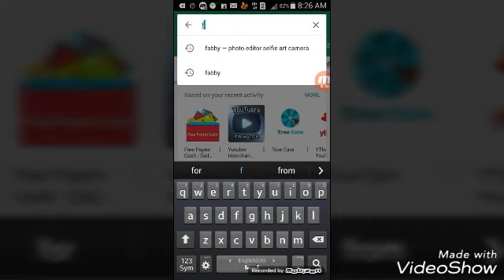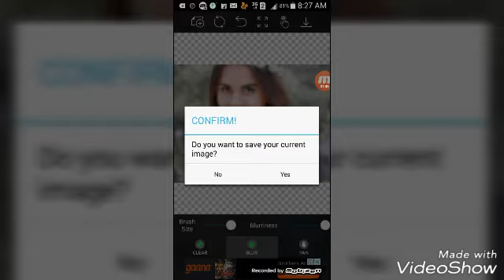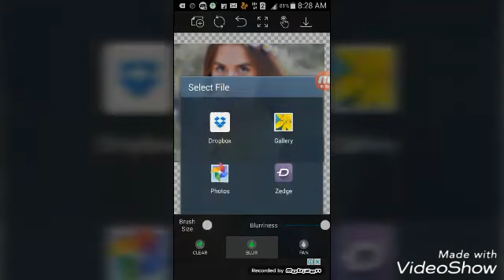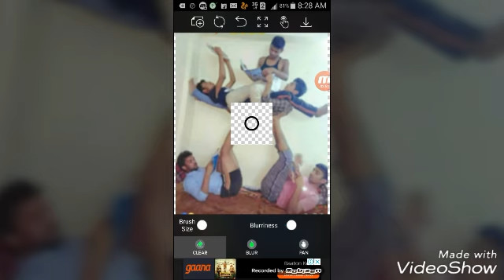How to make blur photo like dslr in 2018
Created by VideoShow:http:/ How to make blur like dslr in photo with best photo editor royal tech hindi , cool mind tech